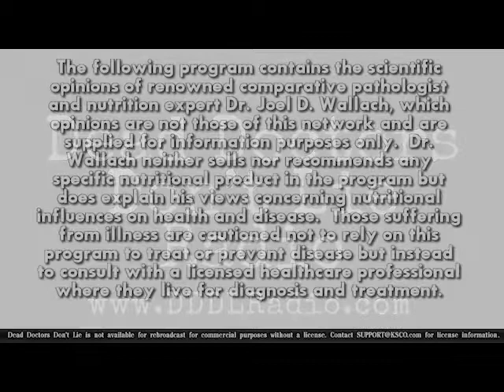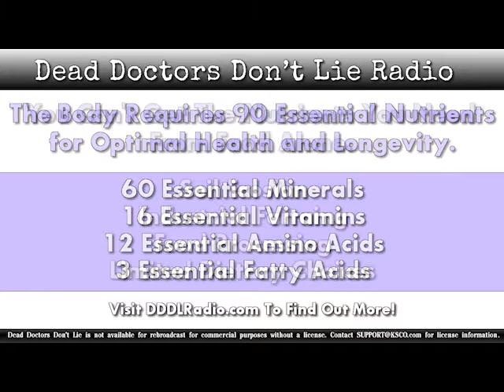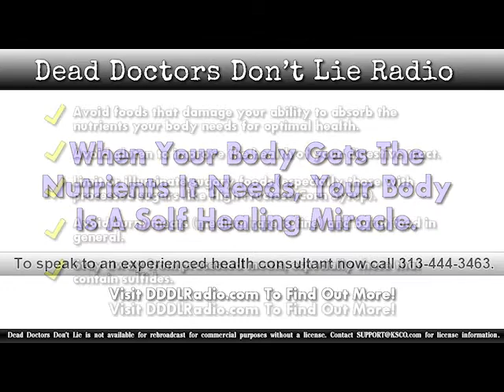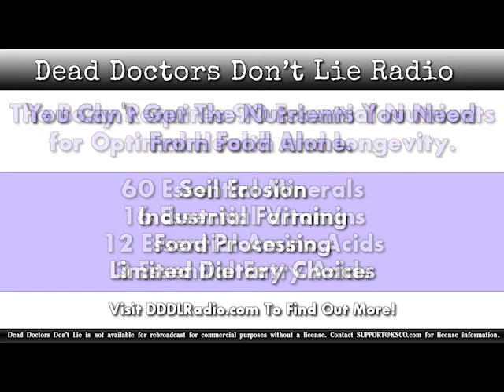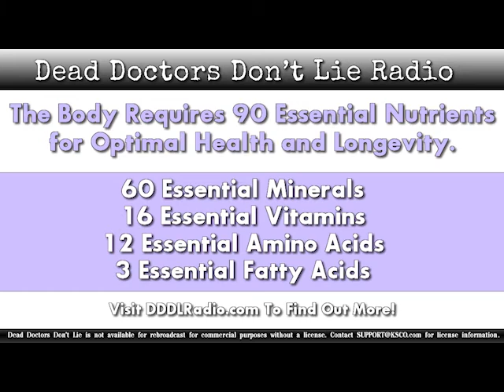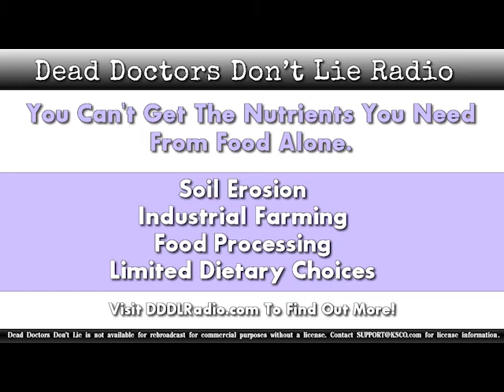Dead Doctors Don't Lie - June 14, 2022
Dr. Joel Wallach begins the show discussing arthritis. Stating that each year the U.S. spends $626.8 billion to treat the symptoms of arthritis. Contending that arthritis could be wiped out if people would supplement with all 90 essential nutrients. Asserting that arthritis is due to nutritional deficiencies.

Doug Winfrey and Dr. Wallach discuss a news article regarding the health benefits of parsley. Containing a compound called apigenin famous for it's anti-cancer properties. One trial researchers combined apigenin with green tea to treat colon cancer. A University of Missouri study showed that apigenin was effective against breast cancer. Another study researchers reported that apigenin killed at least 86% of lung cancer cells.

Callers

Jeffery is experiencing abdominal pain after taking Youngevity products.

Francisco has two questions first concerning a friend recovering from COVID 19. Second he has questions regarding his own blood sugar levels.

Ann has a friend with arthritis and is trying to get off of statin drugs.

David for a recommendation for people who don't want to take liquid vitamins and minerals.